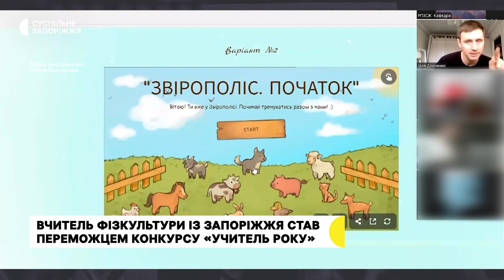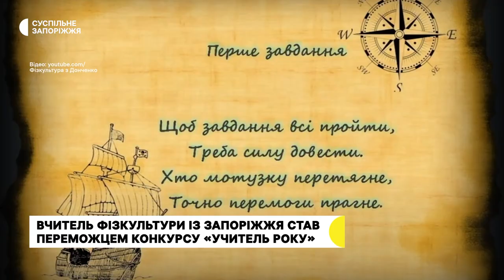Вчитель фізкультури із Запоріжжя став переможцем всеукраїнського конкурсу "Учитель року – 2023"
Навчає дітей за допомогою власних руханок-квесту та шукає варіанти, як урізноманітнити онлайн-уроки, — вчитель фізкультури із Запоріжжя Ілля Донченко, котрий переміг у всеукраїнському конкурсі «Учитель року».

Як Ілля Донченко проводить заняття та чого насамперед навчає дітей — вчитель розповів Суспільному.